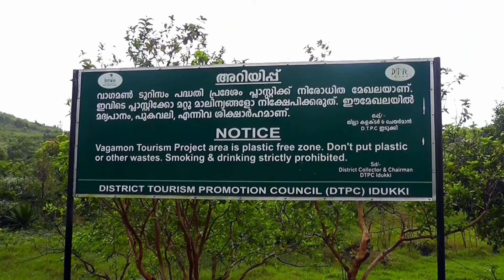Vagamon Suicide Point | Paragliding spot in Vagamon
Enjoy watching a beautiful video of Vagamon Suicide Point. During our visit to Vagamon, we spent some time on the beautiful hills of Vagamon.

The spot is located around 7 km away from Vagamon town. Earlier there were entry tickets to enter the spot. But recently they have made a free entry for all visitors. It took almost 30 minutes to reach the last accent of Vagamon Suicide Point where actually the Paragliding take place during April and March. It was definitely a wonderful walk as the place is so calm and naturally attractive.

Usually, the climate in Vagamon is so chilling and the fog fall is high during December. So be careful while summiting suicide point as the last accent is really dangerous. The view of beautiful hills of Vagamon was undoubtedly a magical experience for us. Also, the valleys that lie through the hills were an eye-catching sight.

If you are into Vagamon, Suicide Point is a must go place.